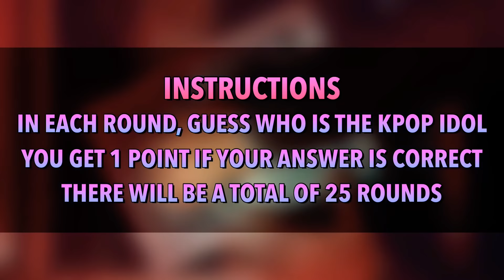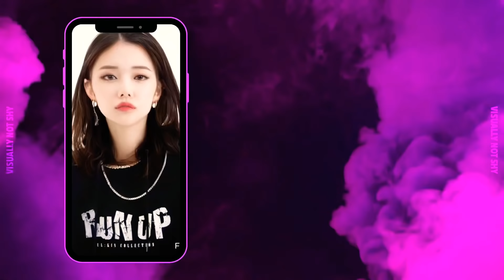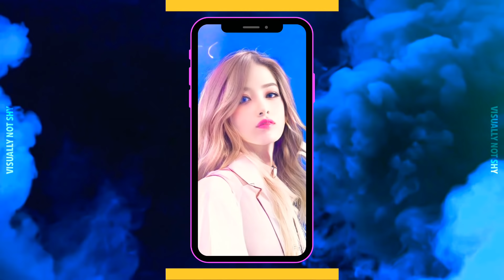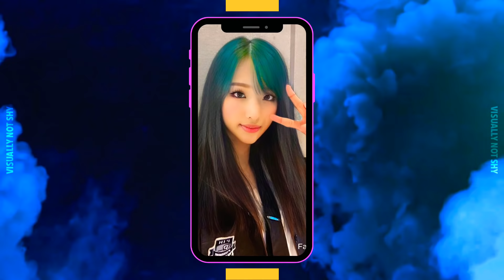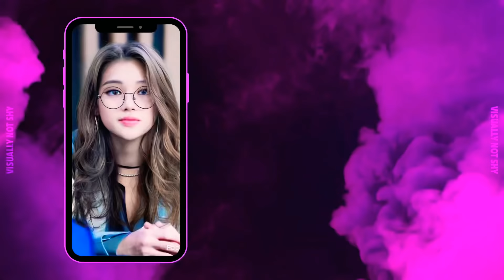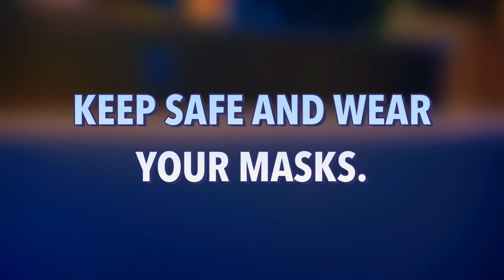KPOP GAME | GUESS THE KPOP IDOL BY GENDER SWAP #1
Do you know how your idols look in different gender? Let’s check it by playing this game! GENDER SWAP --

∞ drop your score in the comment section! ✨

˗ˏˋ faq: ´ˎ˗
   ∞ pronouns: he/him/his
   ∞ how old are you: 18 years old ♡︎ legality
   ∞ kpop groups i stan: treasure, the boyz, blackpink, twice, itzy, stray kids, nct, seventeen, everglow, red velvet, (g)i-dle, enhypen, pentagon, stayc, bts n more
   ∞ my biases: lee know, haruto, junghwan, juyeon, hyunjae, jennie, sana, yuna, ryujin, in, winwin, jeno, jaehyun, jaemin, jun, mingyu, yiren, irene, soojin, jake, hongseok, v